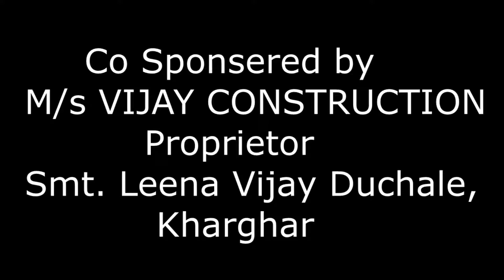🇮🇳देश मेरा रंगीला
🇮🇳Celebrating Diamond Jubilee Year of Independence🇮🇳75
🎶🇮🇳🎤एक सुरिली शाम देश के नाम
This programme is purely for entertainment only